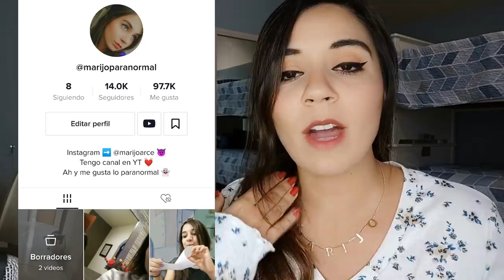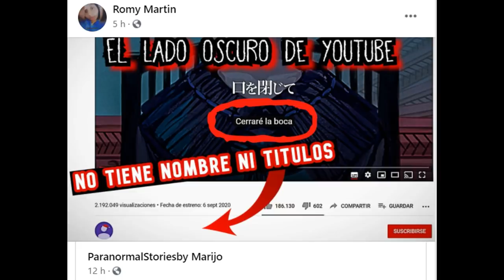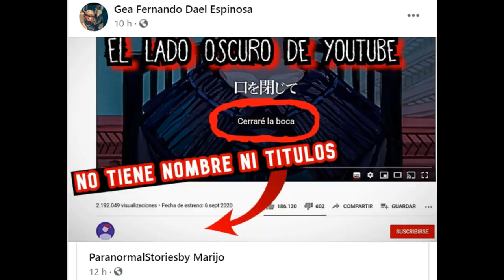AQUÍ OTRA RAZÓN MÁS POR LA QUE DEBERÍAS TENERLES MIEDO A LAS BARBIES 😖 nunca las vi igual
Los quiero :)!